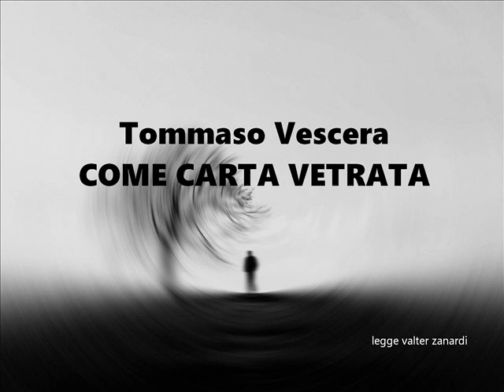COME CARTA VETRATA racconto lungo di Tommaso Vescera